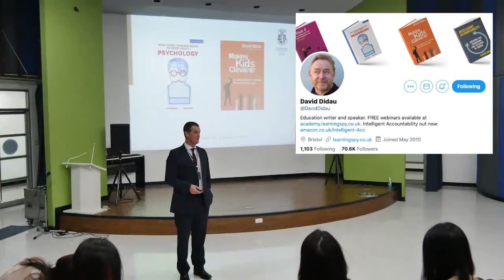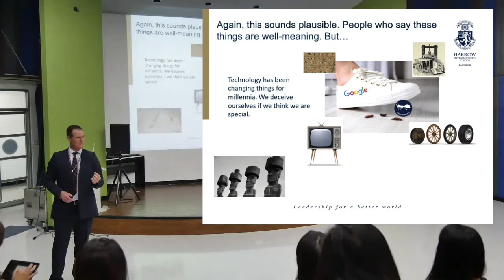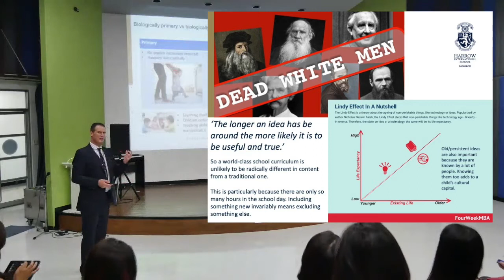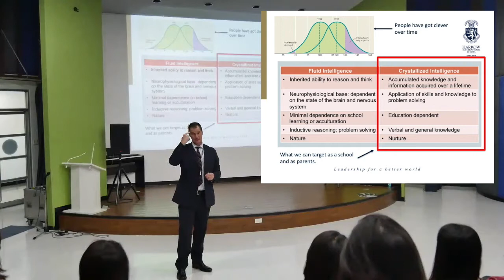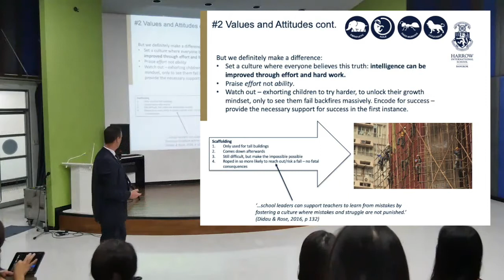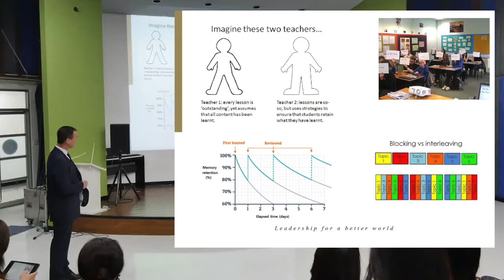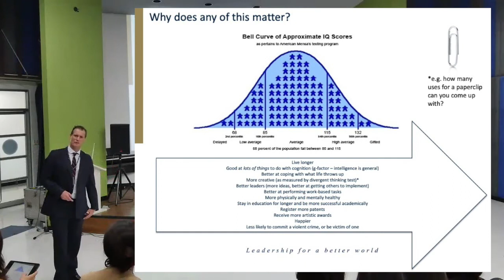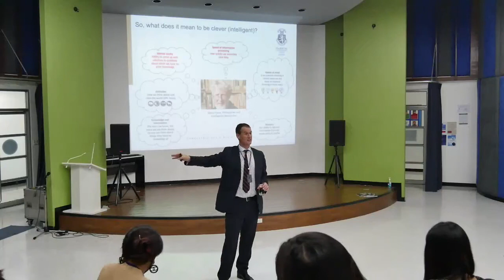Making children cleverer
A talk I gave to Harrow Bangkok parents in November 2020 exploring some of the topics in the book of the same name by David Didau.